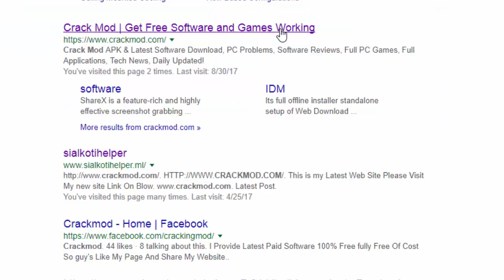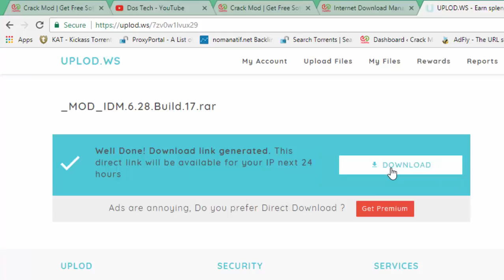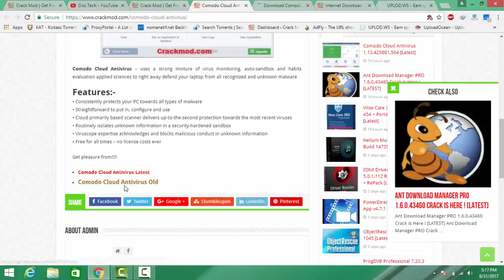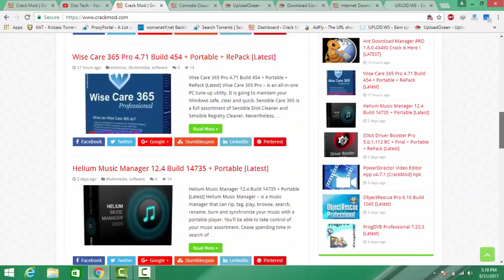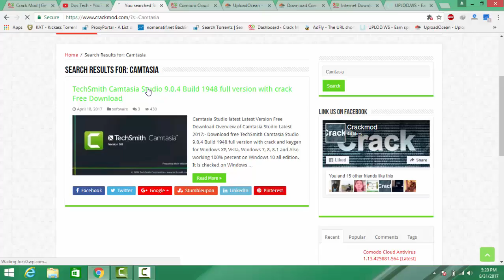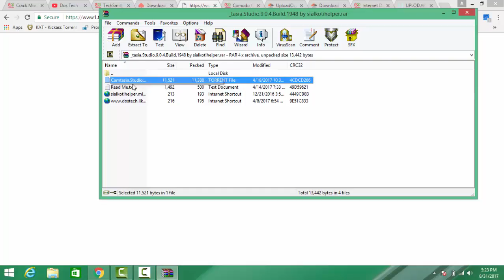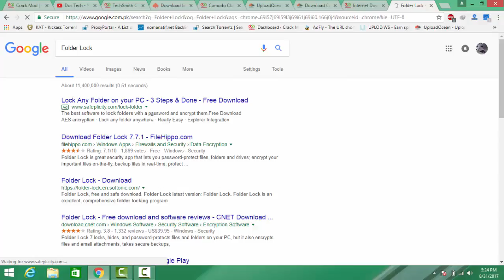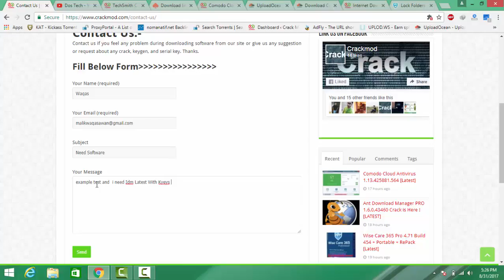How To Download Paid Software's For Free FULL VERSION With Serial Key & Activation 2017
The best method to download any paid software and games for free and there are more to download for free like music,movies